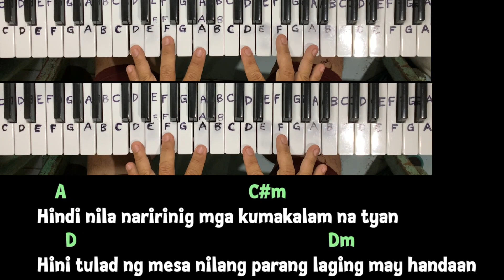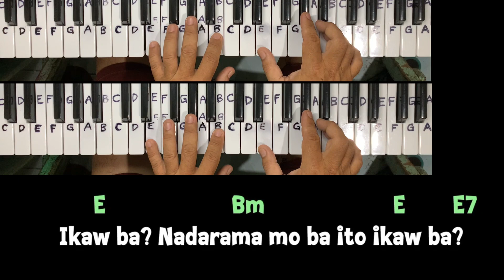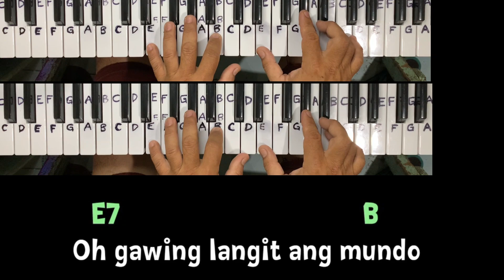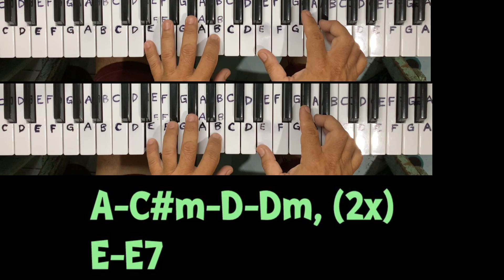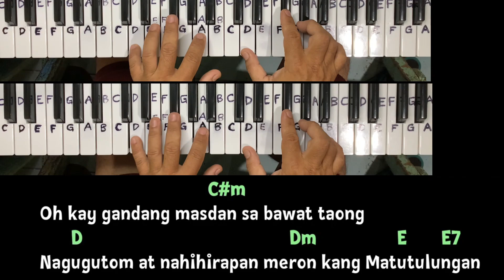Gawing Langit Ang Mundo (Siakol) ORGAN and PIANO keyboards, cover song